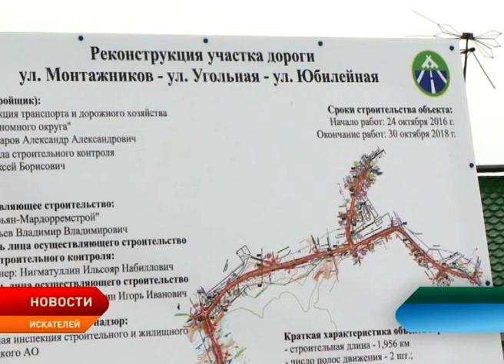45-летний юбилей готовится отметить посёлок Искателей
Посёлку Искателей 20 марта исполняется 45 лет. Населённый пункт появился на карте округа в конце 60-х годов прошлого века как база геологоразведывательных экспедиций. Сейчас здесь проживает почти 8 000 человек. В честь юбилея оргкомитетом запланировано проведение ряда мероприятий. В том числе впервые за всю историю существования посёлка 7 апреля пройдет шествие по центральным улицам.